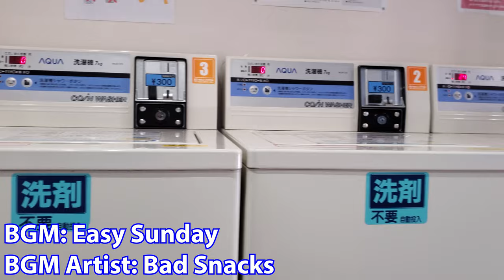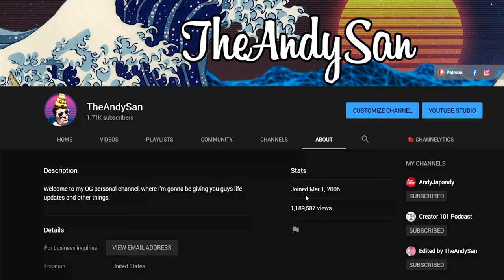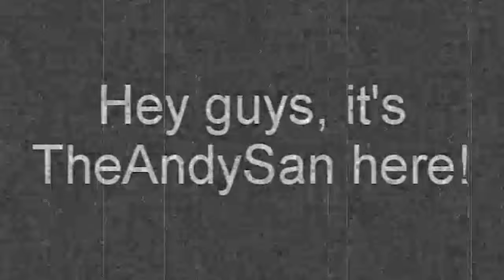Why I Started A YouTube Channel While Studying Abroad In Japan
I respond to KidShoryuken about why I started a YouTube channel while studying abroad in Japan!

Dion's Travels

Ramen Adventures

Ericsurf6

Drift Hunter

**Tech Notes**

*Camera Used*

*Mic Used*

*Programs Used*

*Music Credits*

BGM Artist: Bad Snacks